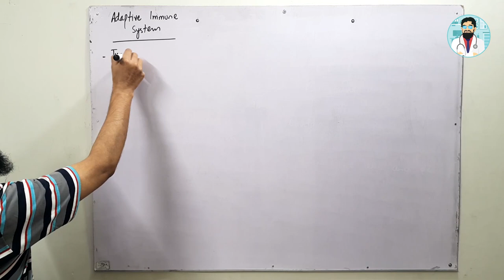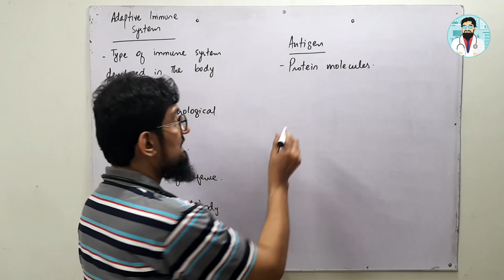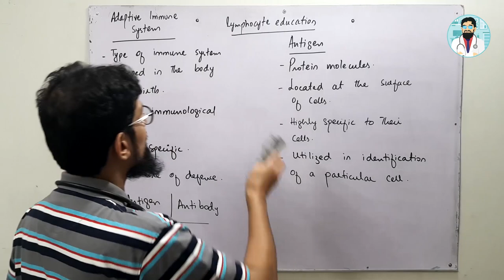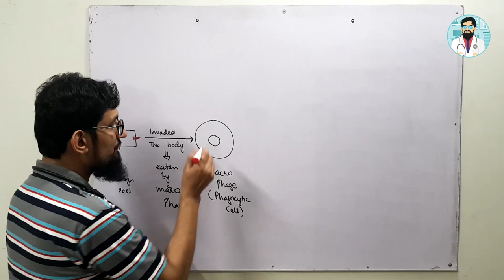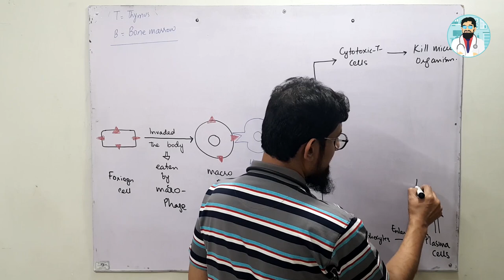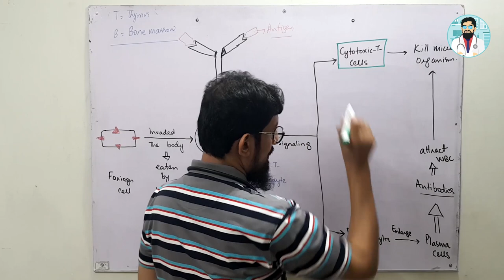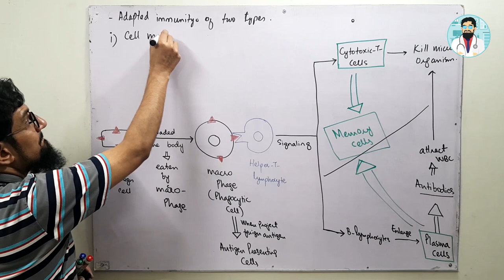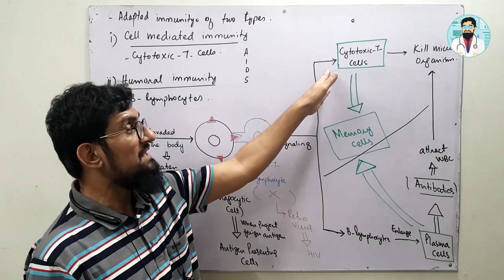Immunology : Adaptive Immune System Made Easy ( Hindi / Urdu )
Does antigen antibody reactions bother you alot. Then you are at right place. Learn antigen antibody reactions in an easy way. Aur wo bhe aap ki apni zuban / boli / bhasha main.